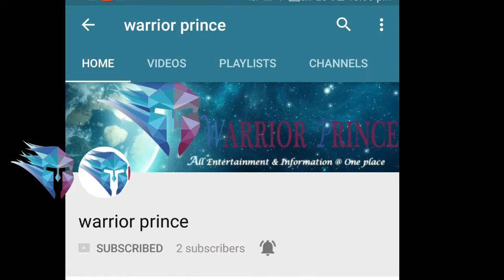Baby Swimming Video Edited Version